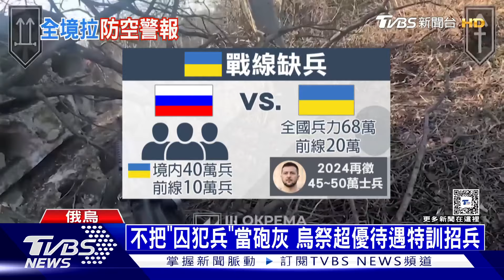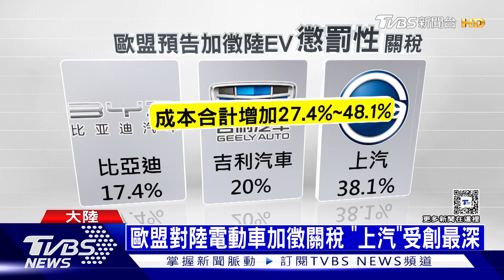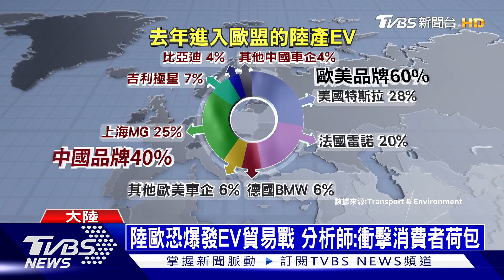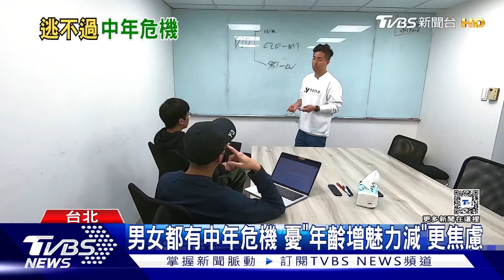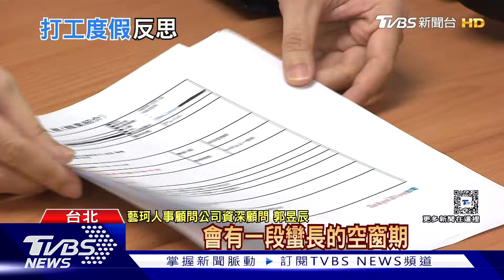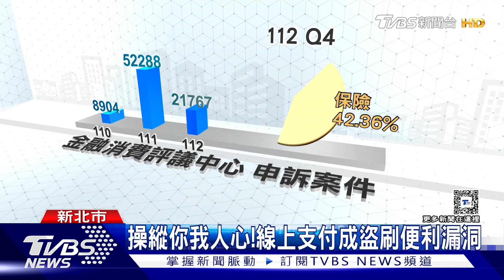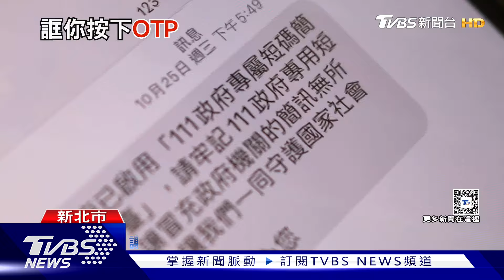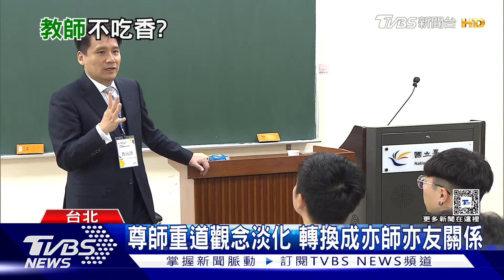0614 【十點不一樣完整版】哈瑪斯疑似再度發射火箭 對比20年前教師光環不再｜TVBS新聞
00:00 片頭
00:08 學俄羅斯募「囚犯兵」烏克蘭祭超優待遇徵兵
05:39 黎巴嫩真主黨再射40彈 CNN訪哈瑪斯發言人
10:51 歐盟棒打陸電動車企 加徵「懲罰性關稅」上看38%
15:39 上有老下有小!「中年危機」男女都有 情緒易陷低落
20:13 韓系型男澳洲打工「遭歧視」 最富裕郊區跑外送看盡百態
24:57 銀行爭議案增加!線上支付成詐騙集團 最愛的盜刷漏洞
29:30 教師地位漸低落 專家:專業課程興起 AI智慧.營養學大受學生歡迎
34:23 癌王!胰臟癌發現時已晚期 多數病友無法開刀
35:56 屏東檸檬進入產季! 去年颱風「延遲性農損」減產逾五成